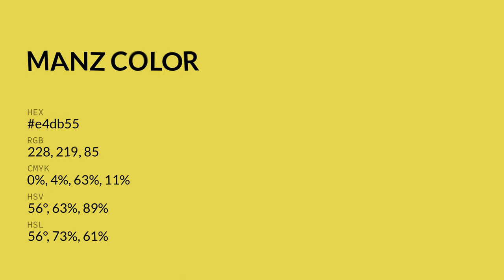Manz color e4db55 hex color - Green color - Cool color e4db55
What color is Manz ? e4db55 hex color - Green color - Cool color e4db55

Hex e4db55 Color Code is also known as Manz color.

Hex e4db55 Color code in RGB color code model is created after adding 89.41% red color, 85.88% green color and 33.33% blue color.
Hex e4db55 Color code in CMYK color (process color) code model is generated after subtraction of 0% cyan, 3% magenta, 62% yellow and 10% black.